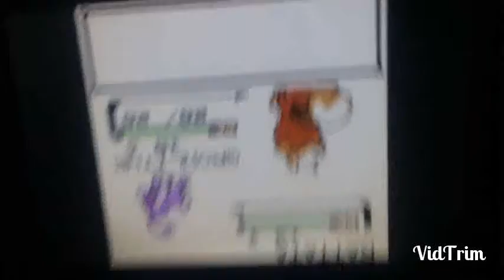Pokemon Crystal VC Part 4: Our Adventure Sprouts!